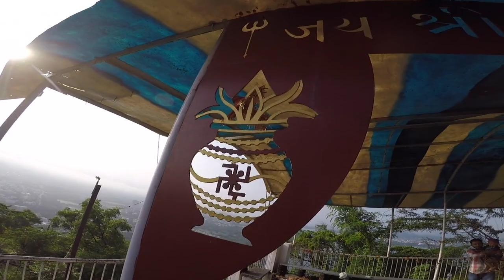Climbing The Hill | Navratri spacial | Nimach Mata | Rajasthan Tourism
Hi Friends Watch this amazing Video. I went to nimach mata with my Brother. This temple is in Udaipur. Amazing place.

Category
Entertainment
License
Category
Entertainment
License
Category
Entertainment
License